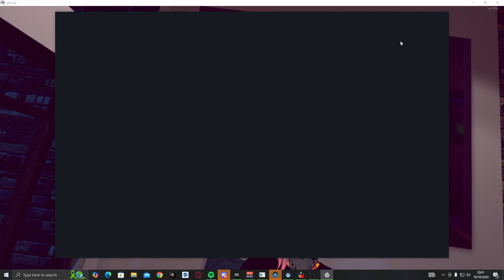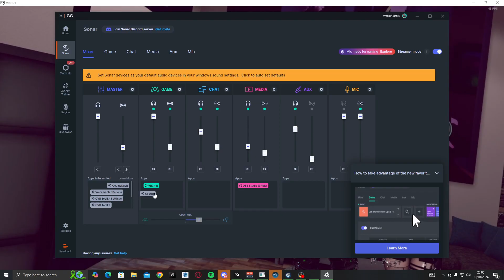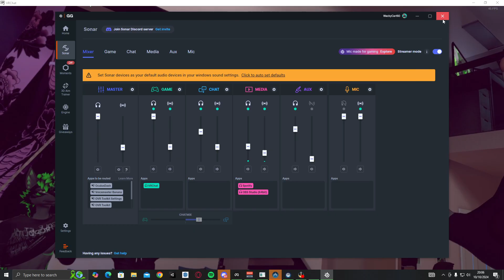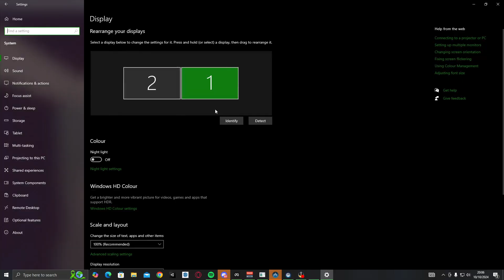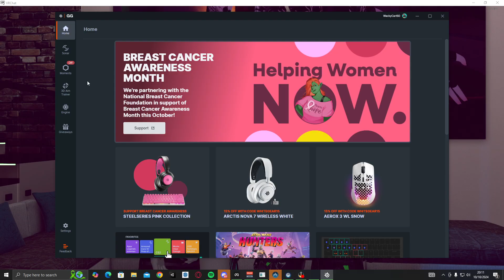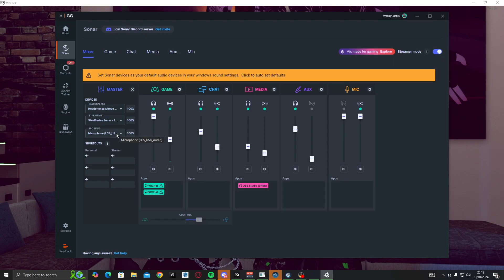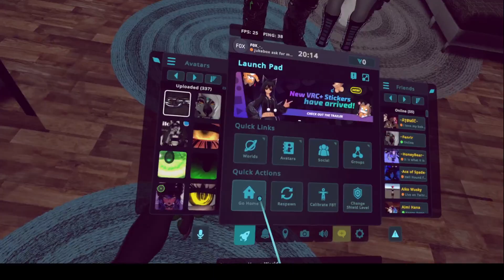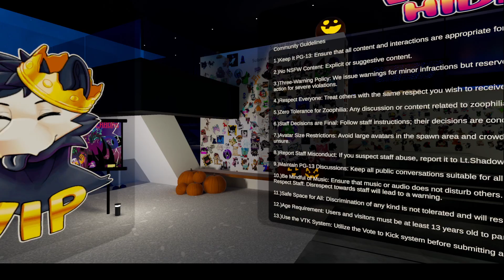vrchat with Tuva